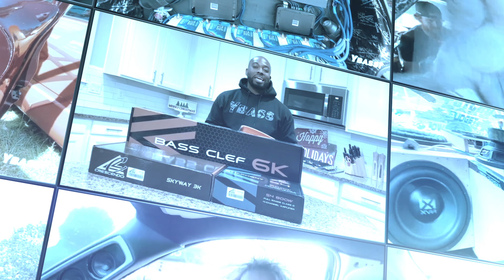Who's Your Basshead?! 2 DC Audio Level 6 18s On A Powerus 15k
Those DCs were getting inside this ride. A clean build all around with plenty of sound and power. When you get two subs sounding this loud is a win.
Peep the rundown in the video.